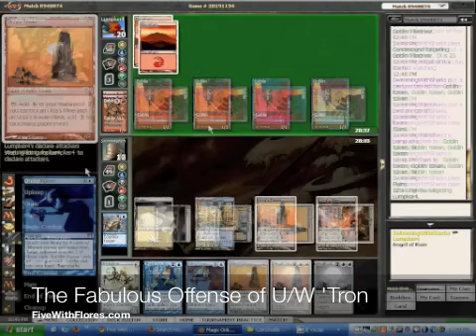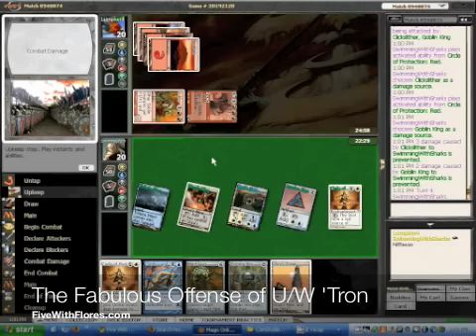Five With Flores - The Fabulous Offense of U/W 'Tron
Offense? Out of a U/W Control deck?

The U/W 'Tron deck has such powerful mana production that it can produce some awfully awful threats. This video shows off the 'Tron offense including Sundering Titan and the Mindslaver lock.

What is the Mindslaver lock? Check out the video already!